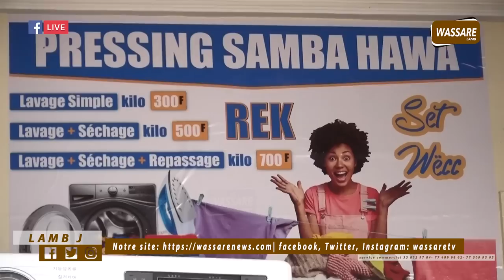Zarko tire sur Bada Dione et Boy Kairé,clash Gouy Gui et Lac 2 raille Sathies''Ay tapet lagnou...''